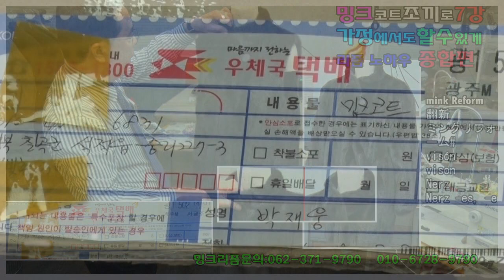33강#밍크광주,조끼,리폼#mink coat remodeling repair ミンク毛皮のコート 修理#貂皮大衣#Шуба Из Норки Nerzmantel шумиха, суета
밍크코트,조끼,리폼#mink coat remodeling repair ミンク毛皮のコート 修理#貂皮大衣#Шуба Из Норки Nerzmantel шумиха, суета
밍크,조끼,코트, 수선,리폼,7강,(가정에서도만들수있음)초금,중급,고급,종합편, mink Reform 翻新 ミンクリフォーム# visón
Nerz Nerz -es, -e# норка # булга#visone घटाउनु

밍크리폼 문의는 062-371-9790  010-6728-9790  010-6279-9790

Reformasi perbaikan mantel bulu#Remodelación de abrigo de visón.Mink coat remodeling#Remodelación de abrigo de visón.Mink coat remodeling#Ремоделиране на козината на норка#Rimodellamento del cappotto di visone#Усны булгад цувийн засварын ажил#मिंक कोट रिमॉडलिंग#Athmhúnlú cótaí minc#Remodelação do casaco de vison#Obnavljanje kaputa od kune#Toe faʻafouina le ofutino Mink#Mink ανακατασκευή παλτών#Pelkės kailio perdarymas#Mink coat remodeling#Rimodellamento del cappotto di visone